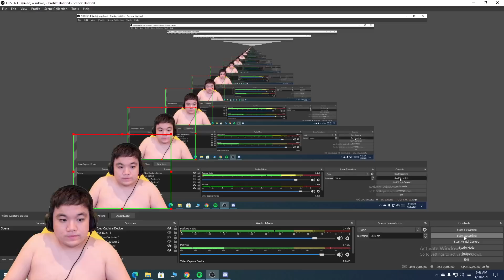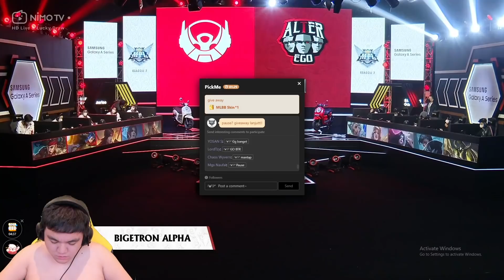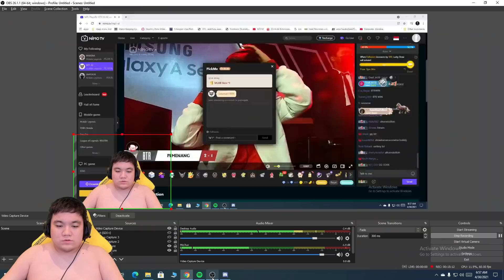GRAND FINAL SEASON 6 AE DAN RRQ SAMA2 PULANG DI AWAL !!! SEMAKIN SERU MPL SEASON 7 PLAYOFF...